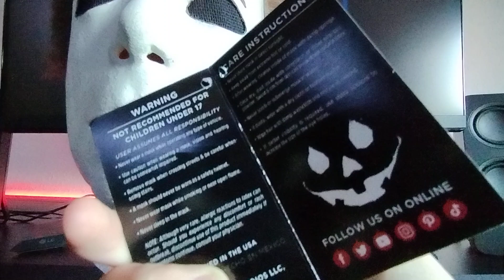Trick or treat studios | HALLOWEEN 4 | Michael myers | Mask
Witam was w tym odcinku zaprezentuje wam maske Michael myers`a z 4 części Halloween Zemsta Michael myers`a od Trick or treat studios 🎃

Nick na XBOX-MAJKELYFL